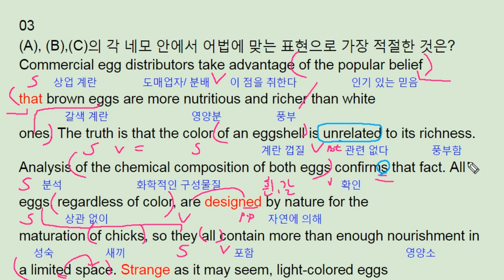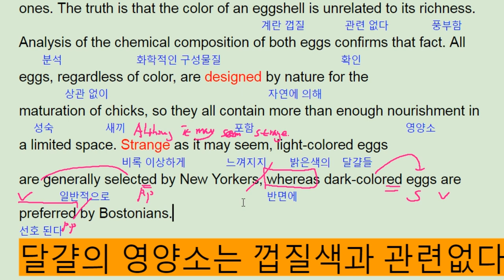파사쥬 팝 기본영어 unit 6 Section Test 3 - egg shell color - 번개콩